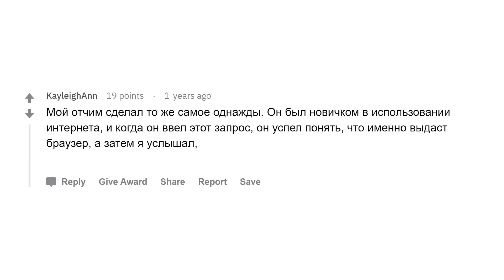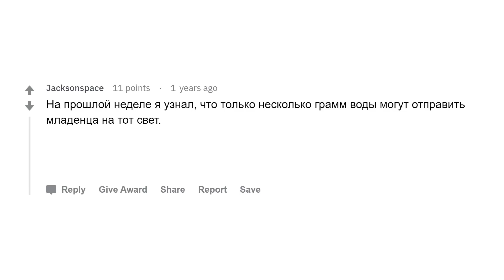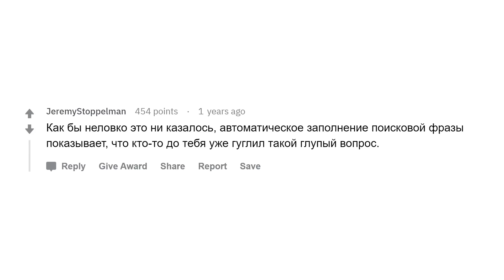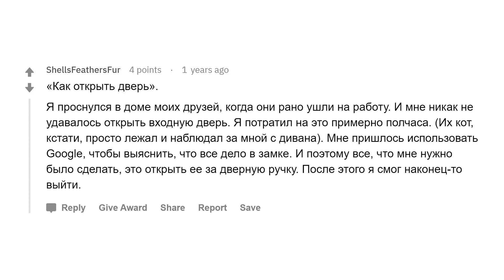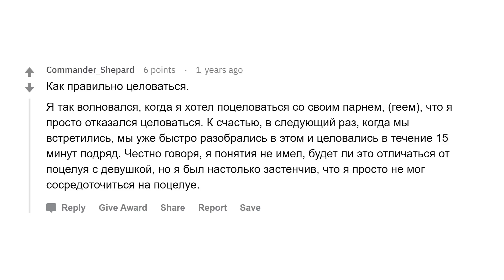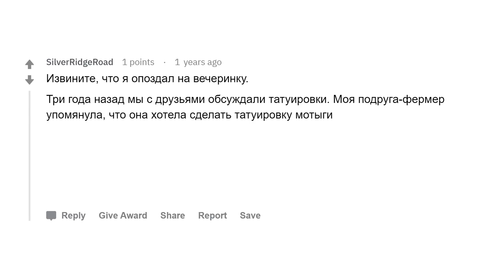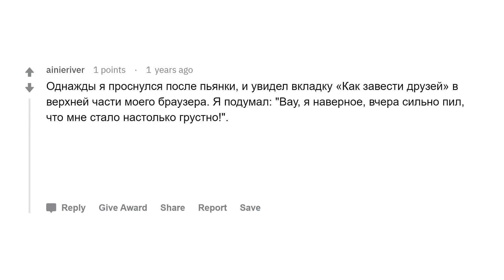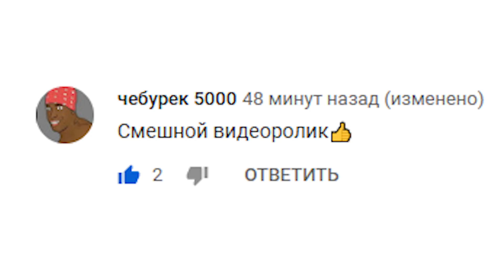Что самое стыдное вы искали в Google?